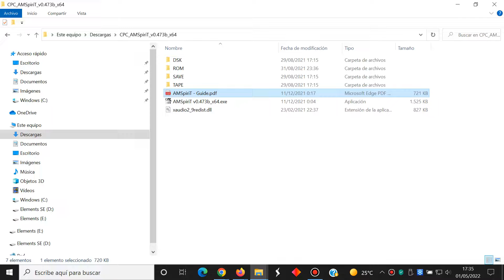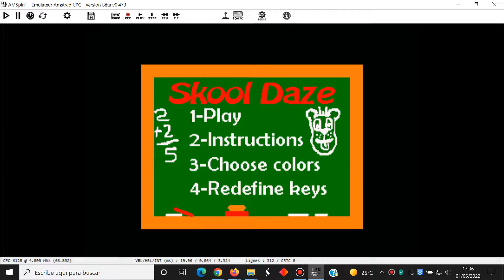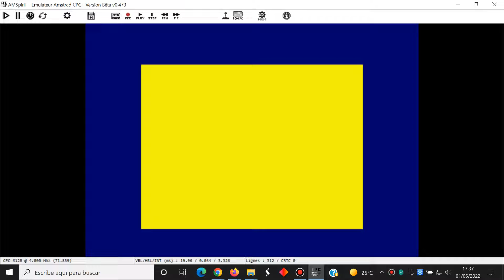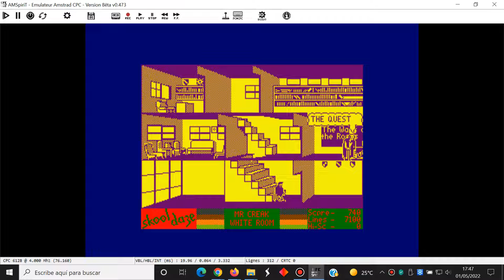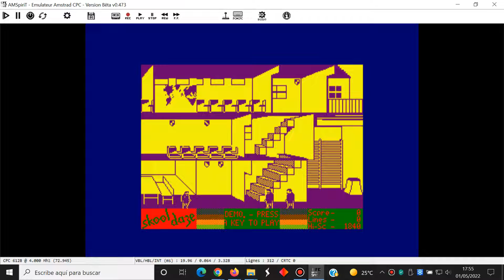Skool Daze - Amstrad CPC - AMSpiriT Version Beta v0.473 Emulator - Test Windows 10